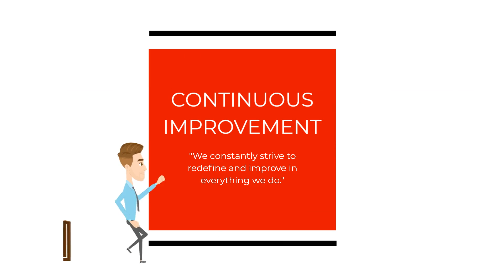Animation Film for ALCO Filters Ltd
Animation film promoting the worldwide presence and the core values of the company.